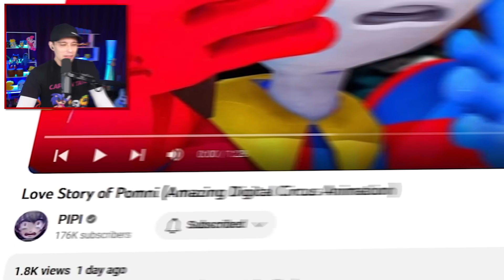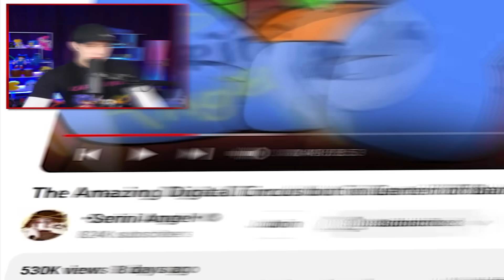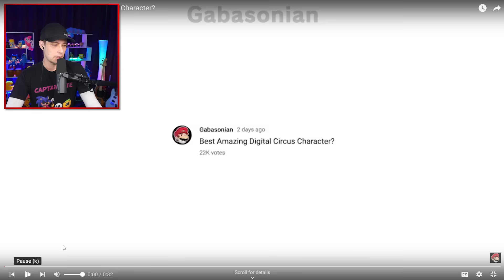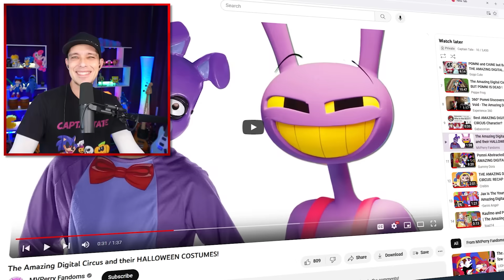Jax Loves Pomni!?... The Amazing Digital Circus